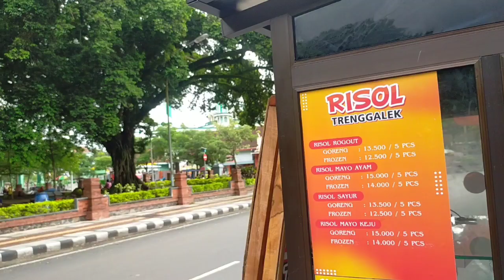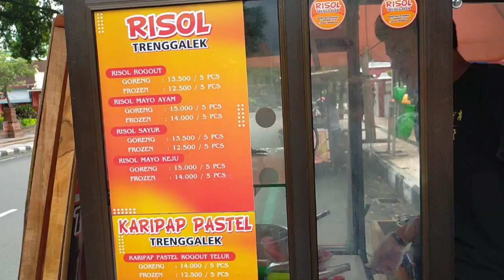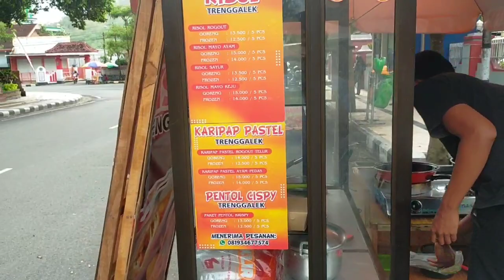Jajajan Kekinian, RISOL KARIPAP!! || Ide Usaha Jualan